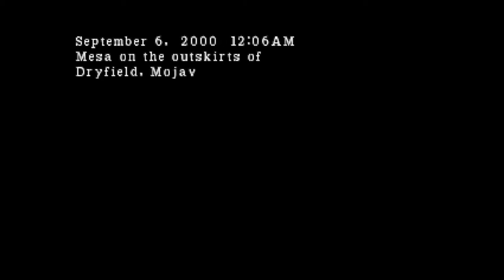Parasite Eve 2 [#3] Replay Mode JarKen with GunBlade Mines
Third part takes care of the mines.